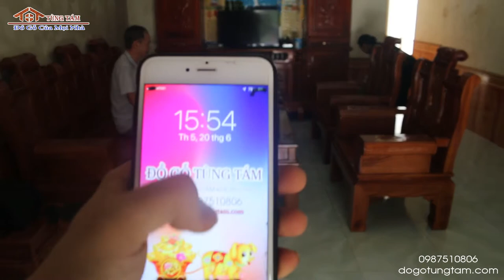Bàn ghế gỗ phòng khách âu á tay hộp gỗ Gõ Đỏ bác Chung Đạo - Yên Lập, Phú Thọ